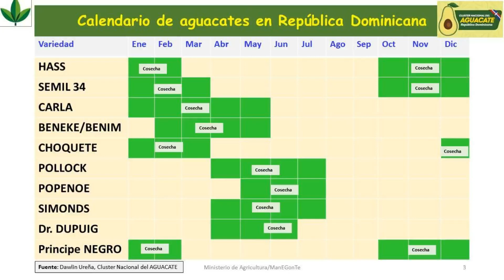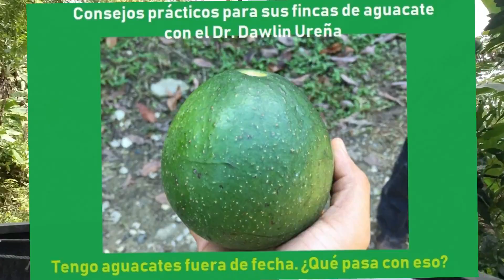Aguacates fuera de temporada. Qué pasa con eso?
A veces tenemos aguacates que llegan antes o después de la temporada acostumbrada. Aquí tenemos algunas apreciaciones sobre ese fenómeno.